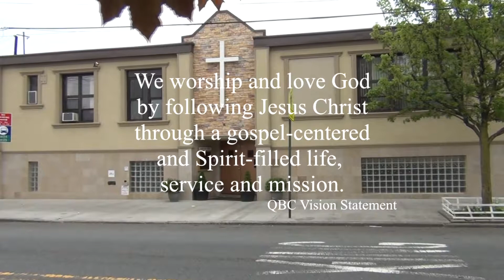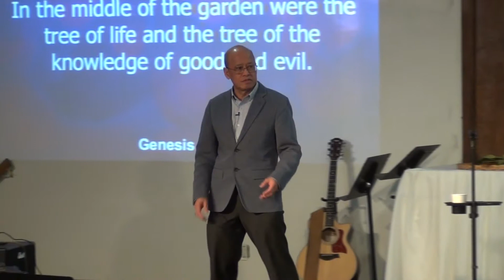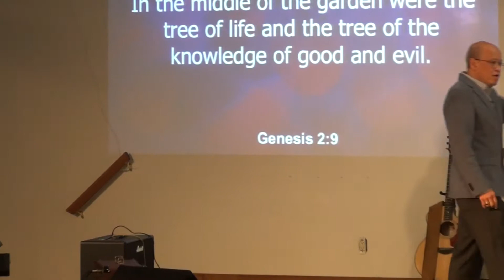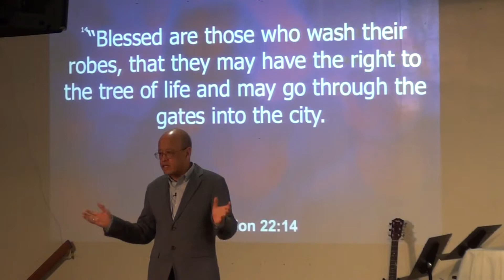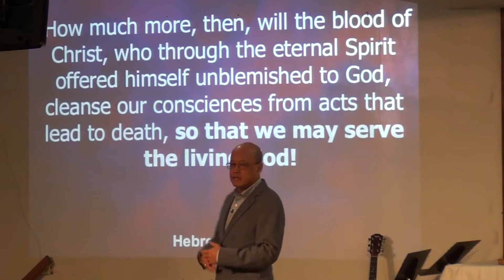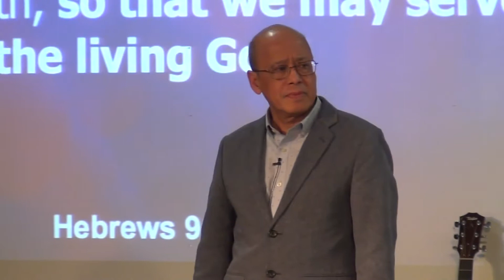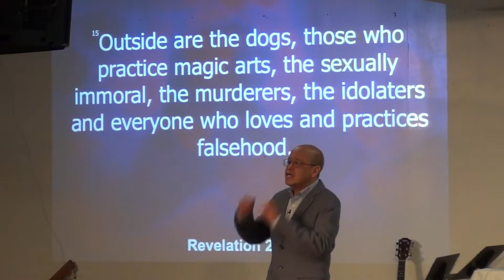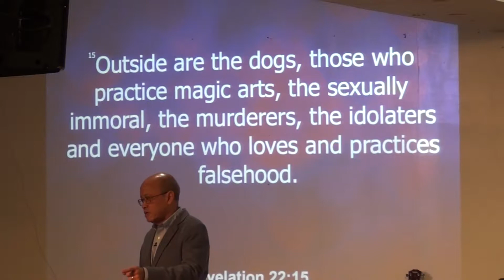Queens Bible Church Worship Service ( 04 21 2019 ) Resurrection Sunday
Preacher:  Pastor Dodie Serrano